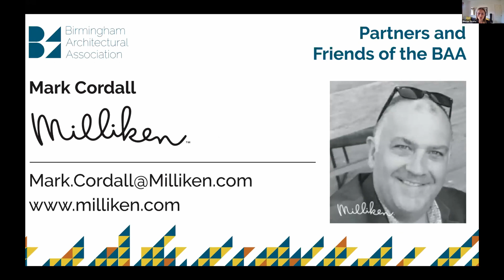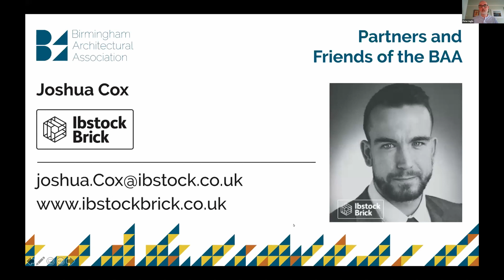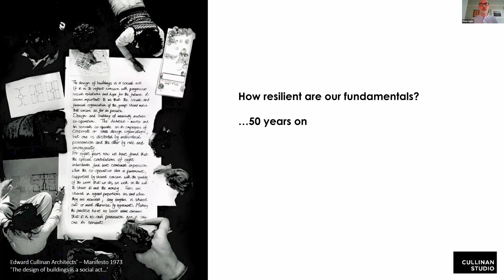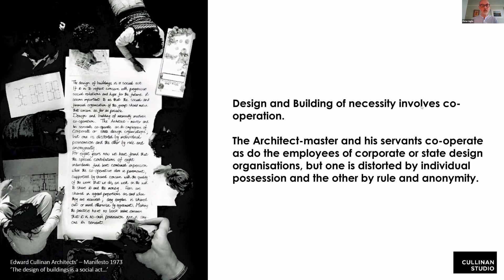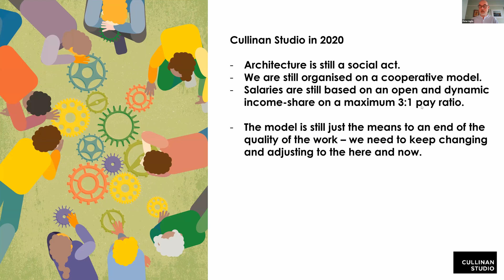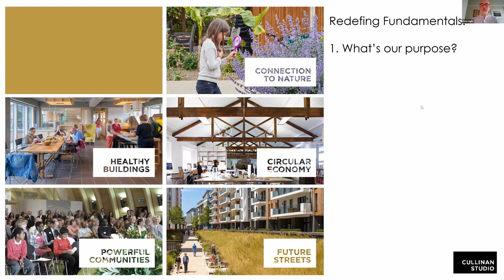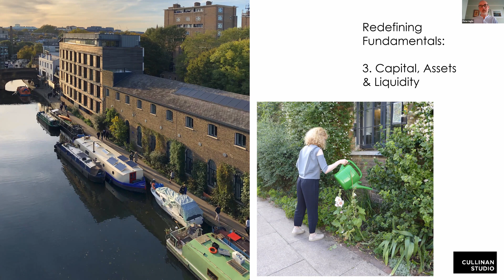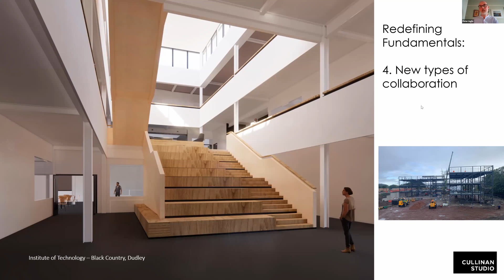Resilience - Cullinan Studio